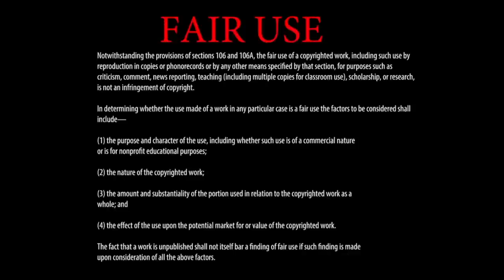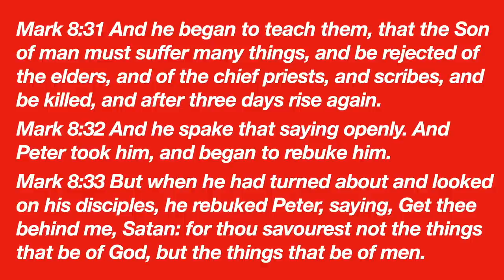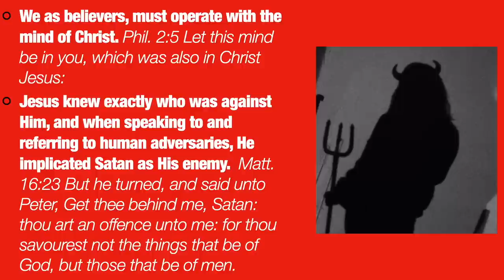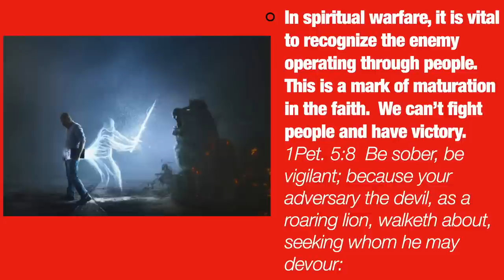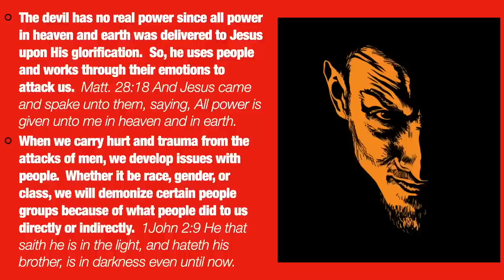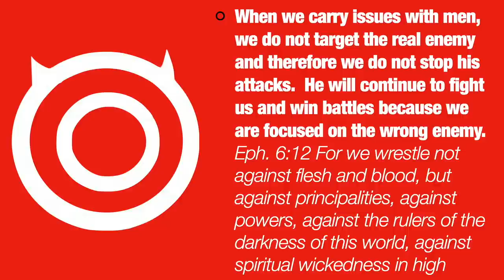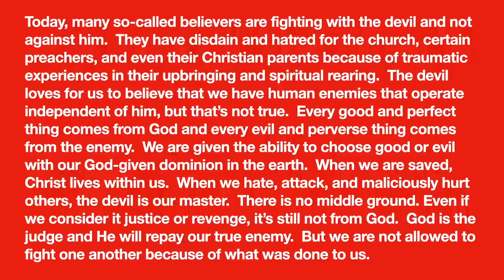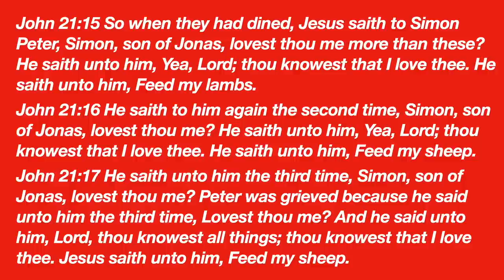When The Devil Hurts You! - A Message by: G. Craige Lewis of EX Ministries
The devil is the enemy of all true believers!  In this message, Pastor Lewis teaches how we must be careful not to hurt people because of what the devil did through them!